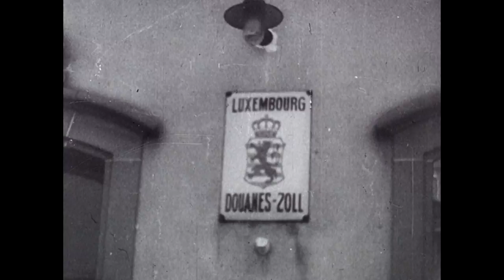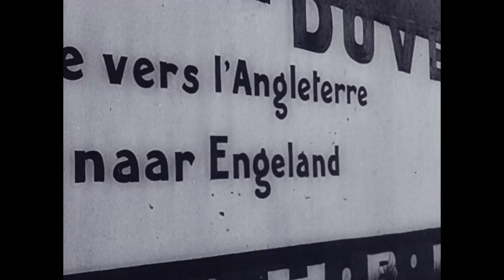De Duitse inval in Nederland (1940)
In dit geconfisqueerde Duitse oorlogsmateriaal zijn verschillende beelden te zien van de Duitse inval in Nederland.
Na het neerhalen van de Nederlandse verdediging rijden er tanks en pantserwagens het land binnen. Na het bombarderen van de bruggen wordt er een pontonbrug aangelegd waarmee de tanks Maastricht binnen kunnen rijden.
Het bombardement van Rotterdam laat de stad in puin achter.